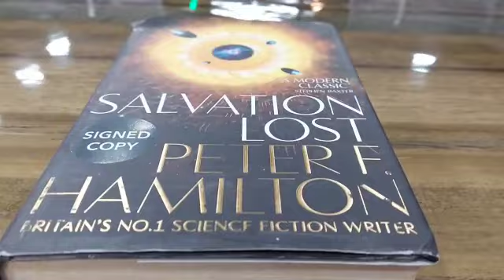DC Kishtwar Dr Devansh Yadav inaugurates 1st 24 hours library Kishtwar Reading Hub' in Kishtwar